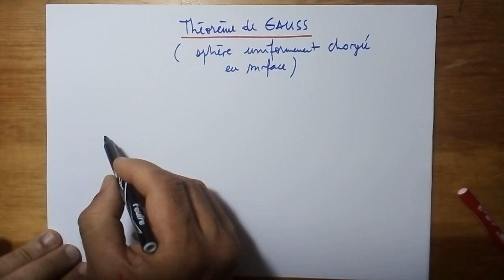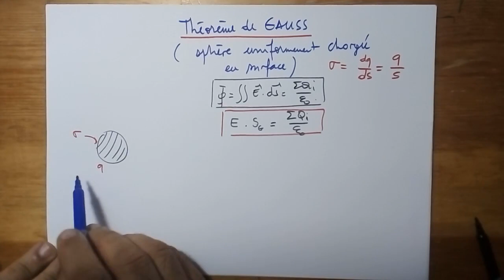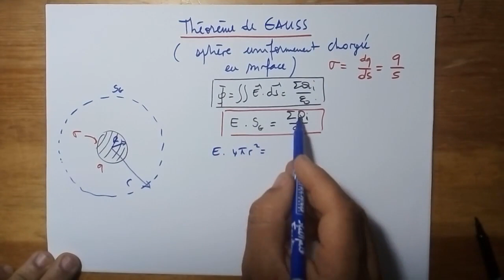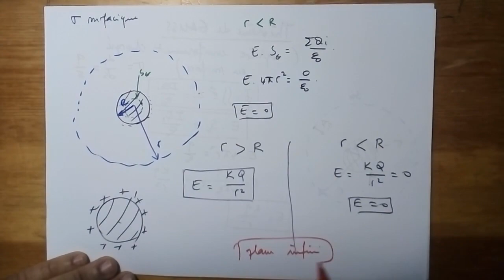Théorème de Gauss (cas d'une sphère uniformément chargée en surface) :